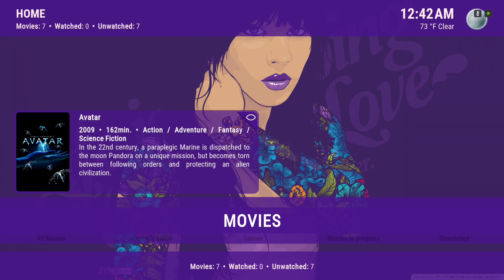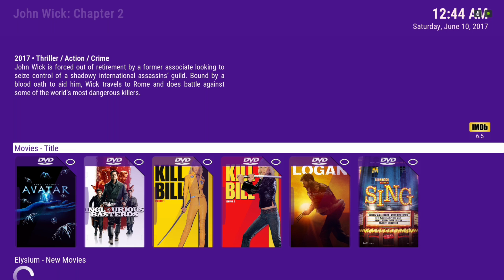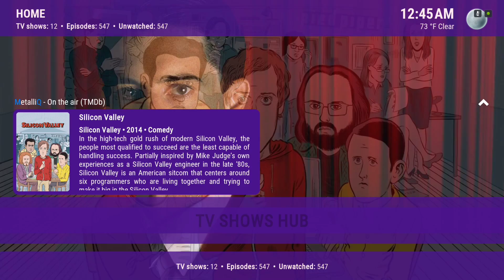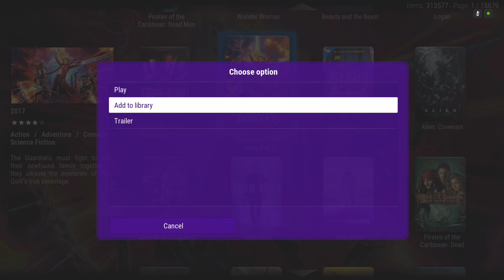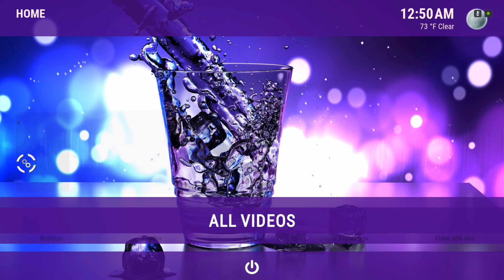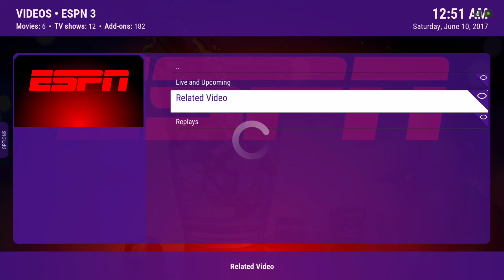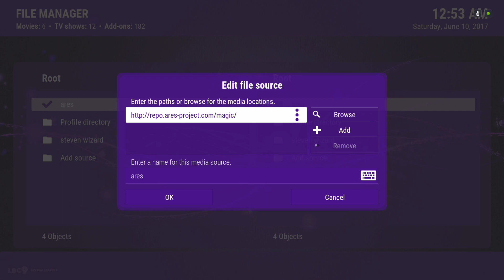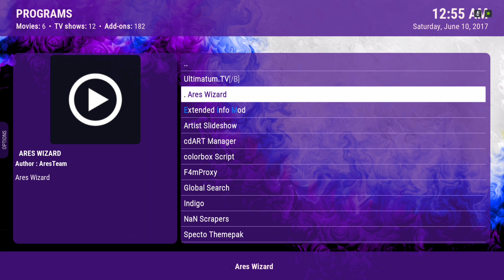THE MOST COMPLETE KODI 17.3 KRYPTON BUILDS FOR 2017 (THE MALVA BUILD)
How to install the New Kodi 17 Build For 2017 for Kodi 17.3 Krypton.

Based on the Kodi 17 Titan Skin. In this video, i show you my kodi build and how to install it. This Kodi 17.3 Build is available for any device, might be a bit to much for Firestick at 256mb. Kodi 17 Krypton came with a lot of layout changes that many people did not like, so this Kodi Build brings back some of the great aesthetics and elements of the older Kodi Jarvis layout with a few Kodi Tweaks. And now we have kodi 17.3

Install from Ares Wizard under the name Steven. Source for Ares Wizard for install through file manager it's at the bottom, close to the end